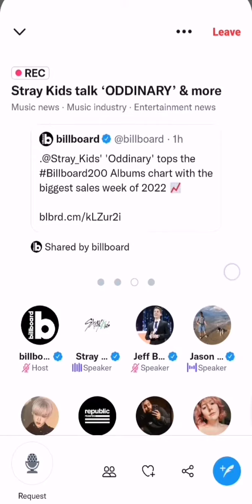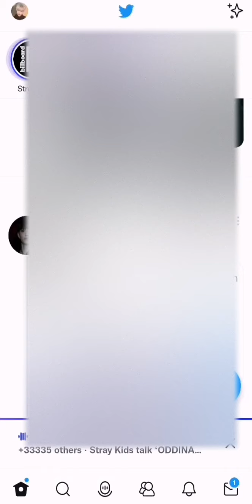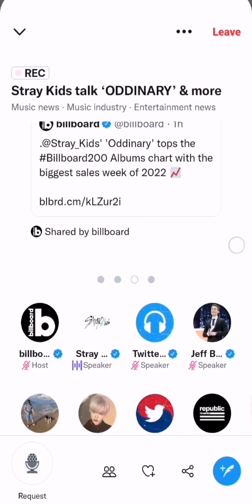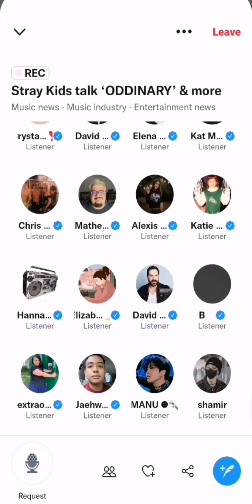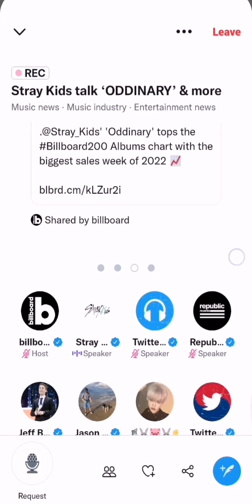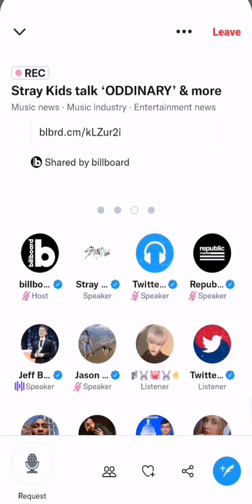Stray Kids Billboard twitter Space interview | #1 Billboard debut